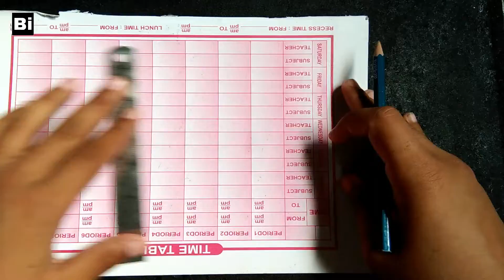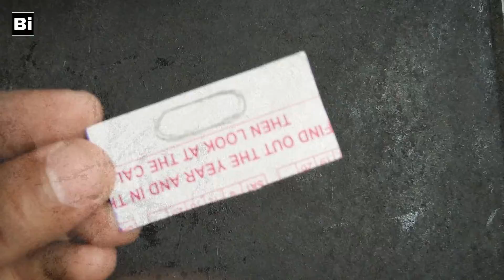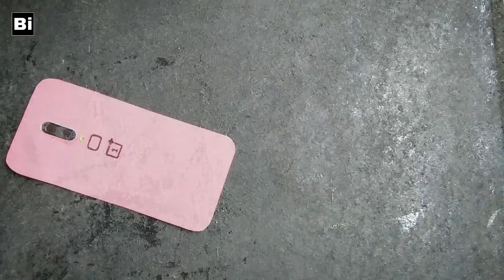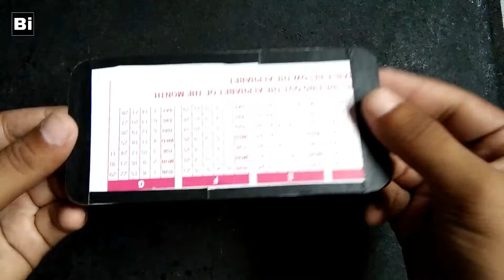Oneplus 6 : First Look in Cardboard l How To Make l Briendined iPhones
Namaskaar Dosto. 👏👏
Me Hu Bhavesh Patil Aap Dekh rahe hai mera channel BRIENDINED iPHONES ko Aaj me aapke liye Kuch khas VIDEO leke aaya hu jisme me ONEPLUS 6 banaya hai aapko jarur pasand aayega or aapko Video pasand aaye to Like👍 Karo Share📱📲 Karo Or Channel Ko jarur Subscribe Karo kyuki aane vali nayi video ka notifications aapko jaldi Mile 👏👏
Aap Muje Comment karke batav ki me agle Video me konsa iPhone ya koi dusra phone banavu aap Muje batav 👍👍
Follow Me ⬇👇👇